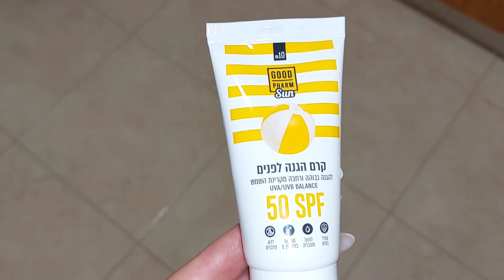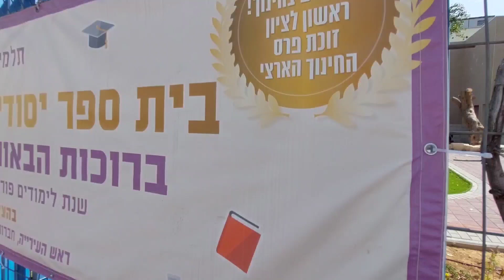Пурим набирает обороты🎭,как и хамсин🥵